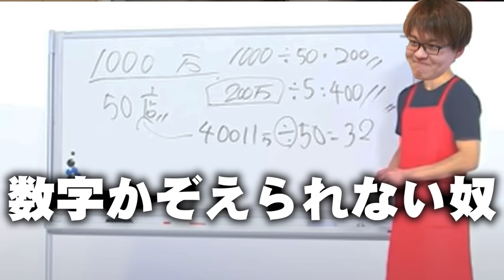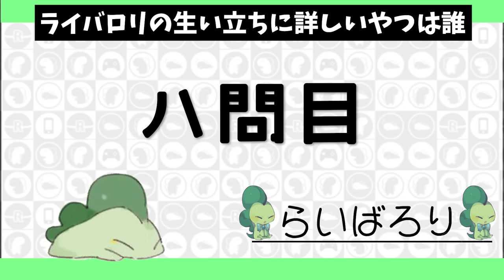俺の過去。今。未来。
4億年前に撮った動画。よいしょ。

出演者 : @dannoura_2nd  @sub-hv5rw  他。

このチャンネルはライバロリのサブチャンネルです。